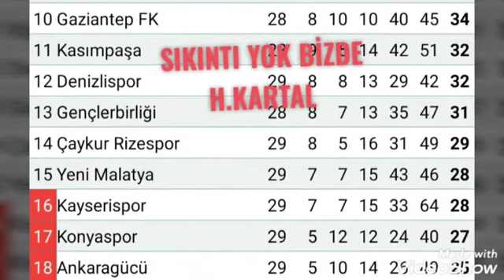UYAN BAŞKAN UYAN...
Rizesporun durumu ne olacak...